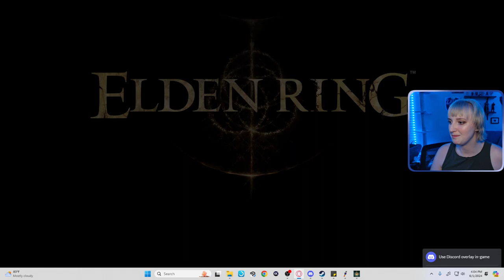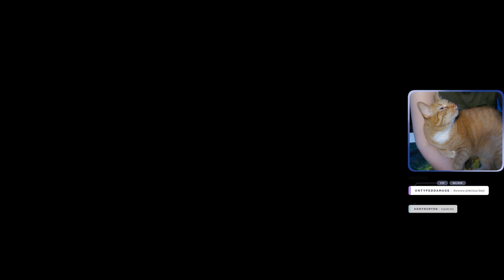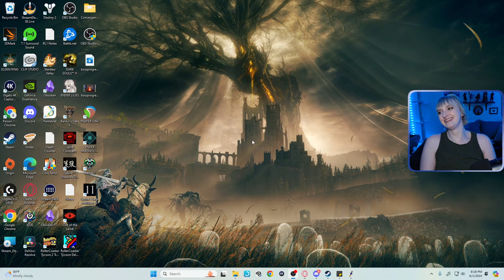Elden Ring Randomizer, All Bosses, Regionlocked | Day 3 FULL VOD | 1 Jun, 2024